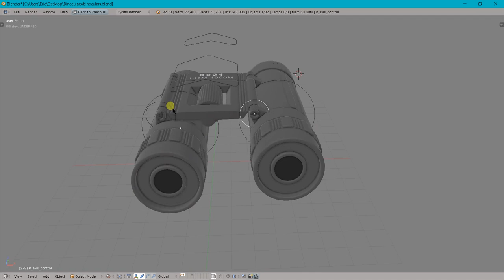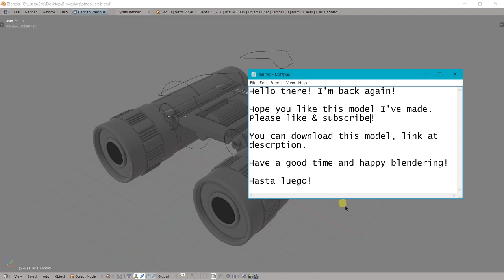Free 3D Models - Binoculars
Hello there, in my channell you'll find 3d models for blender and also for any other software you're using, you can download it for free and use it for any porpuse. Hope you like my job. There will be more models to download comming soon.

Happy Blendering!